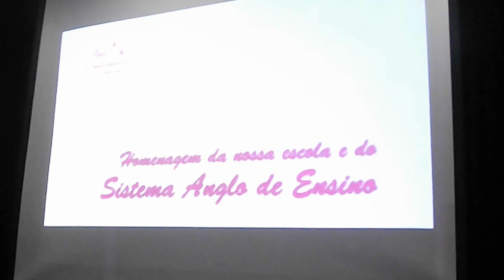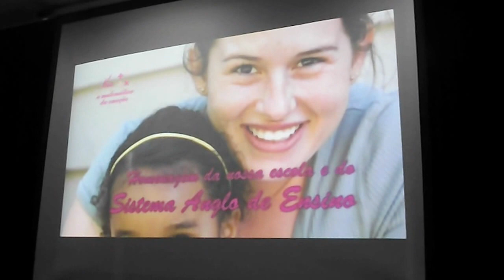Comemoração Dia das Mães - Colégio Silvio Gonzalez